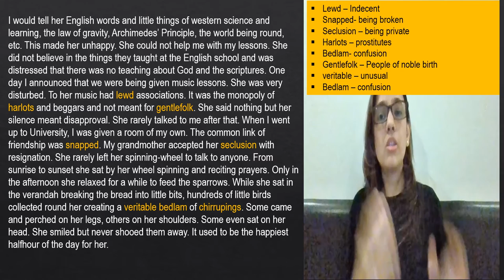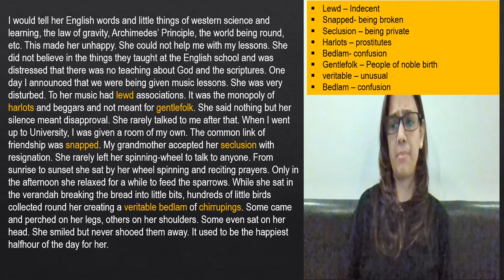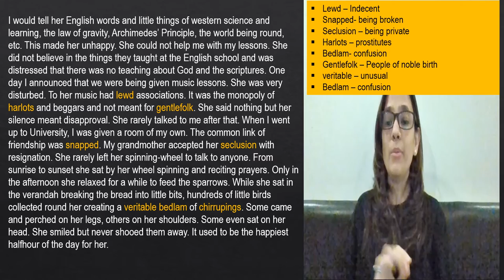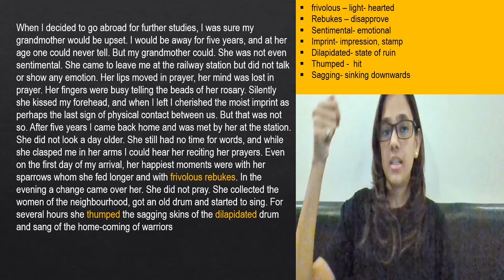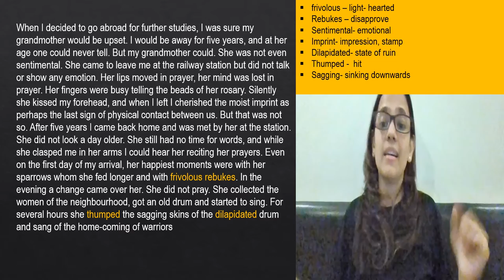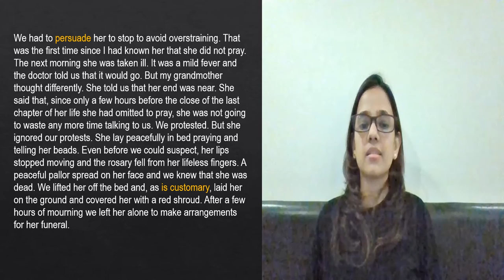The Portrait of a Lady I Class 11 I CBSE I Hornbill I English Literature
If you want to support me, you may hit that 'like' button to express your gratitude, keeping me motivated. For any query, doubts, requests, or feedback, feel free to use the comment section below every video.